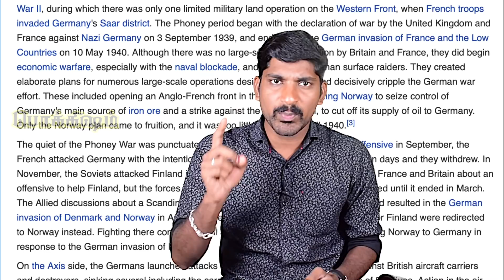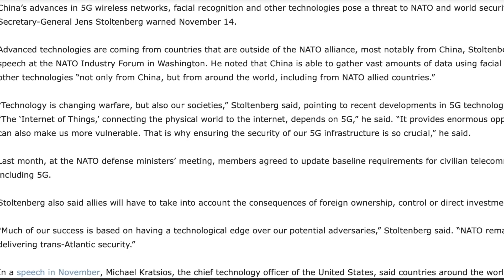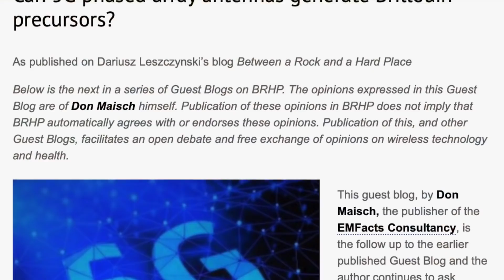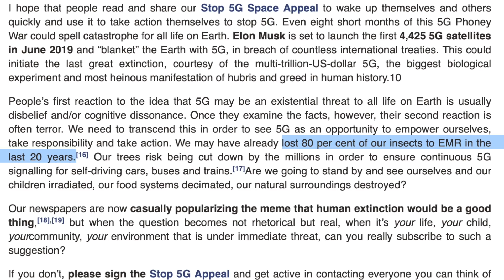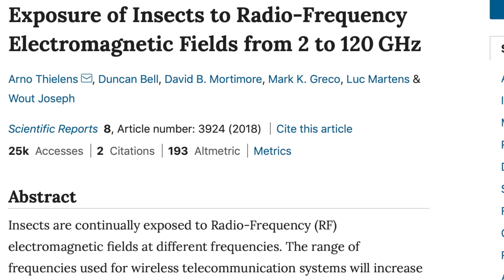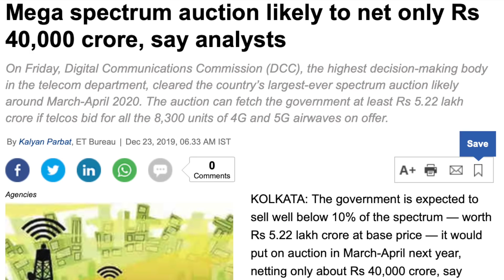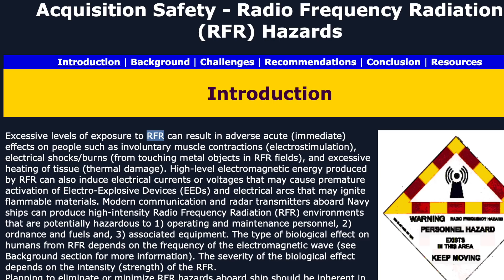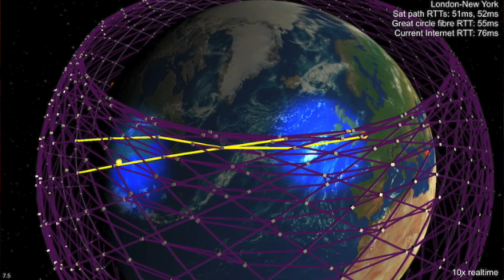"5G" சீனா போடும் பகீர் கணக்கு | Agenda 21 Part 3 | Tamil Pokkisham | Vicky | TP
இப்படிக்கு,
விக்கி.